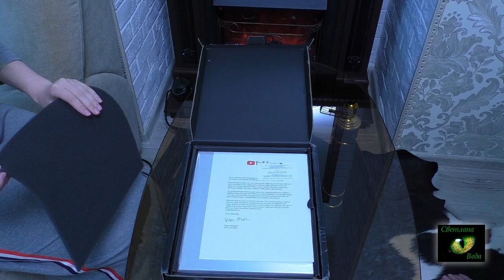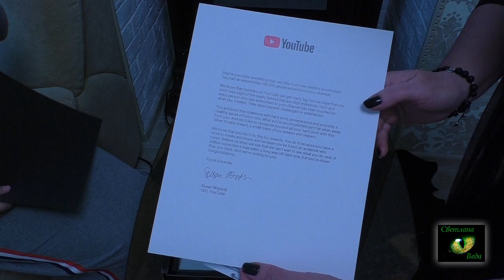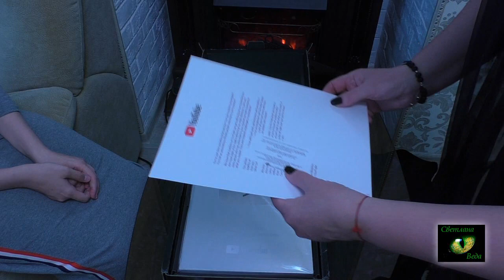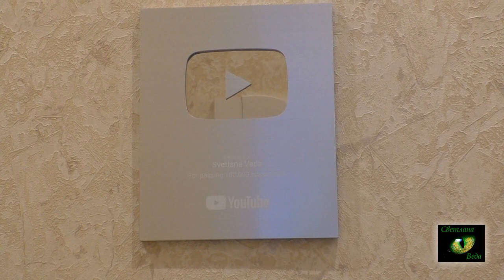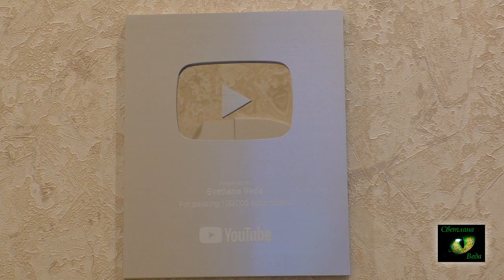Серебряная Кнопка Ютуба 100 000 подписчиков!!!